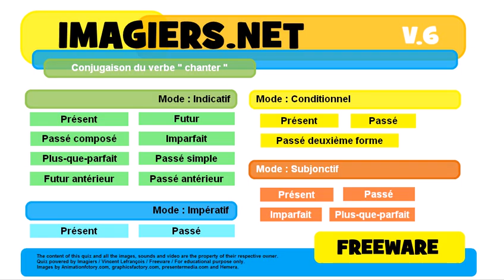French conjugation Conditionnel Passé